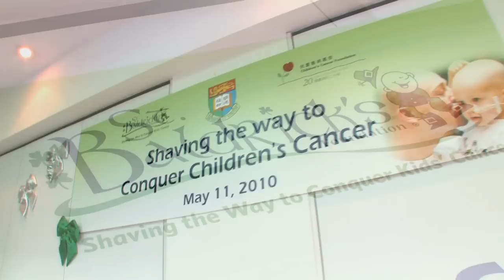HKU Professors Shaving the Way to Conquer Kids Cancer, St. Baldrick's Day 2010